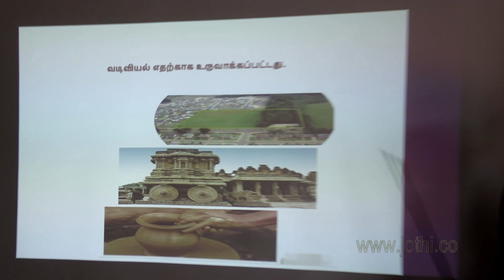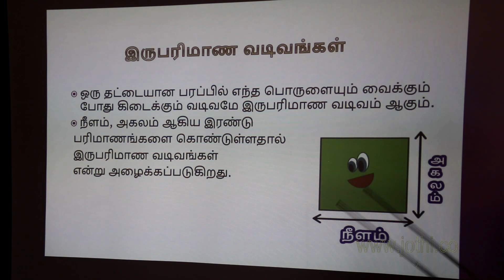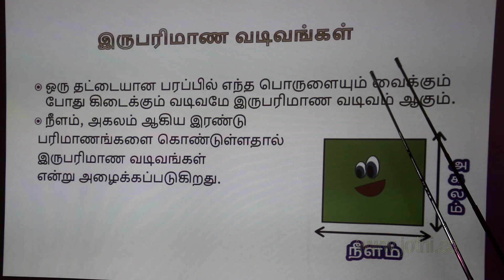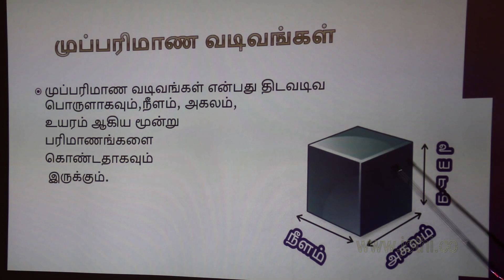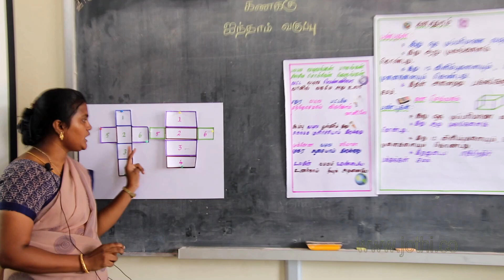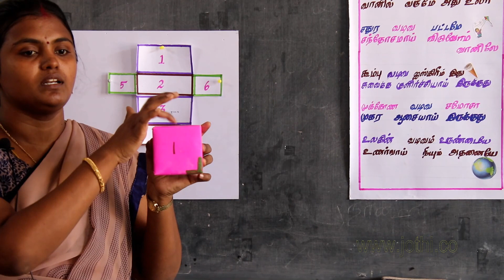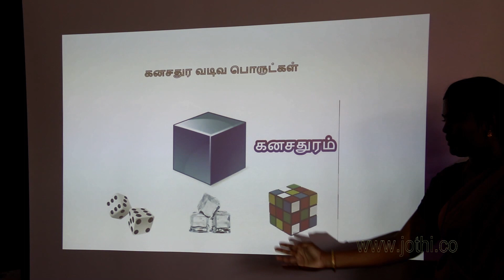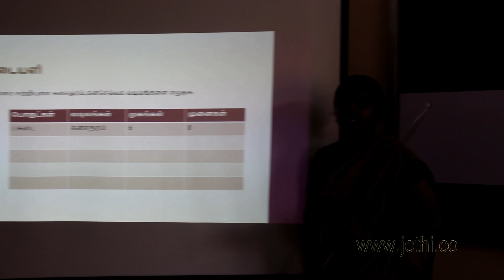STANDARD V- MATHS- பாடம் 1. வடிவியல். -BY SMT. U. GURUDEVI D.T.Ed.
பாடம் 1. வடிவியல்.